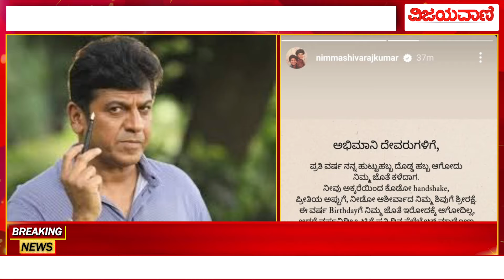Shivarajakumar Instagram Post | ಅಭಿಮಾನಿಗಳಿಗೆ ಬೇಜಾರಾಗೋ ಸಂದೇಶ ನೀಡಿದ ನಟ ಶಿವರಾಜಕುಮಾರ್​